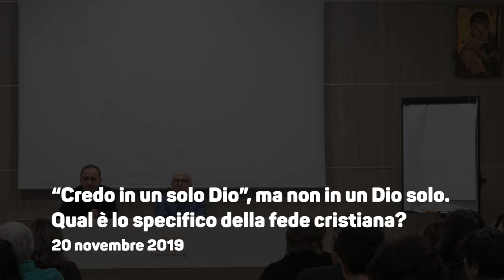“Credo in un solo Dio”, ma non in un Dio solo. Qual'è lo specifico della fede cristiana?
Incontro tenuto da Monsignor Renato Tononi, teologo.
Percorso di formazione teologica per catechisti, 20 novembre 2019.